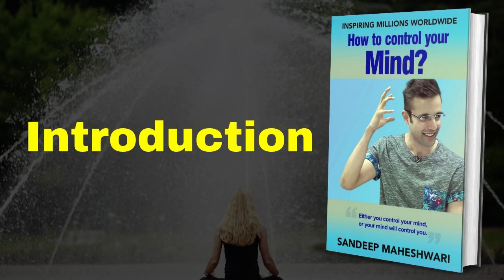Introduction | How To Control Your Mind |Sandeep Maheshwari Full Audio book | @bucaudio.audiobooks​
Listen Sandeep Maheshwari's book How To Control Your Mind with Alkesh Sonaji

BuCAudio is an online application platform working in 3-dimension model in a single mobile application, in which the 1st and most important model will we audio podcasting where we will be launching books, stories, poem, study materials, religious books, etc. in the audio format. 2nd dimension will be e-book conversion in which we will be converting all the books in e-book format and launching it on the platform. And the 3rd and last dimension will be working as interface between publication/seller and user/buyer for taking orders from the users and transferring this order to the publication/seller to deliver the requested order(hard copy of book) directly to the users home. All these modules will be available in single mobile application with simple user interactive interface.

Team And Capabilities- Till the date team BuCAudio is of 100+ voice over, 100+ publications/authors/sellers, an 20 technical members. As a start-up we have a huge capability of expansion of our work in various field. Also, we have potential to innovate, implement, and expand our ideas and goals. Our team is flexible to work in every environment with full potential.